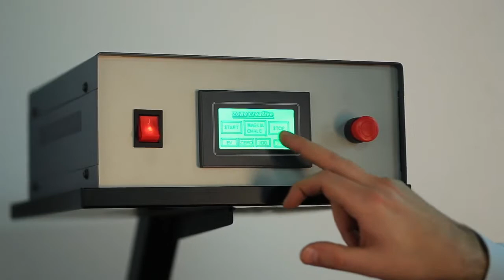MACCHINA AUTOMATICA PER MAGLIE SINGOLE - AUTOMATIC MACHINE FOR LINK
ZONE CREATIVE
Si tratta di una macchina per catena modificata per produrre maglie singole comandata da un PLC con il quale possiamo gestire velocità e avanzamento del filo ciò vuole dire che può fare oltre alla maglia singola due, tre maglie collegate, poi tagliate, per montare la catena “garibaldi”. Per cambiare forma di maglie basta sostituire la barra in ferro, montata in macchina, della forma desiderata. Infine la macchina può lavorare fili di svariate sezioni e svariate dimensioni

This is a chain machine modified for the production of single links, controlled by a PLC capable of managing speed and wire progress. This means that the machine, in addition to the single link, can produce two or three connected links, then cut in order to mount the “garibaldi” chain. In order to change the link shape it is sufficient to replace the iron rod, mounted in the machine, with one of the desired shape. The machine can also process wire of different sections and dimensions.